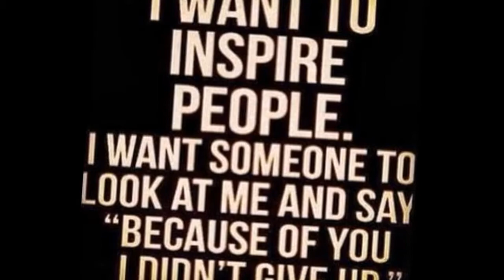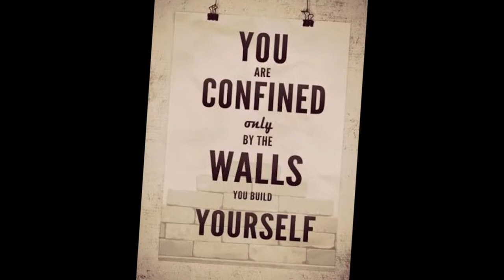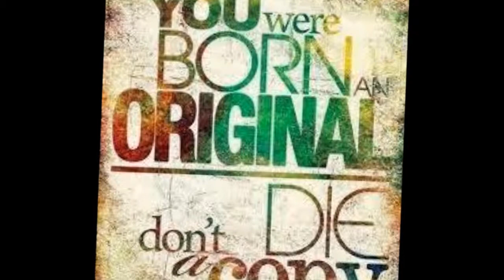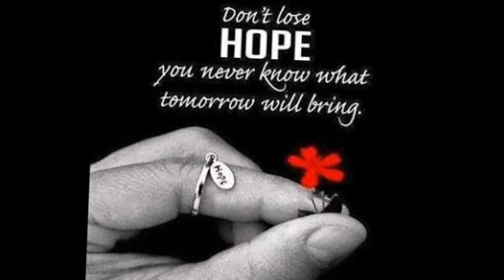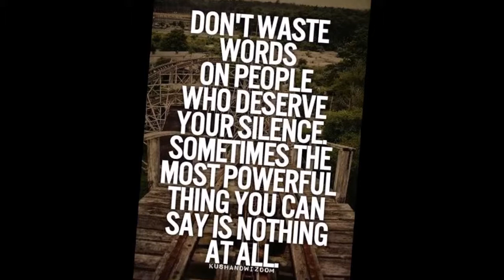BEAT FEELER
FEELING THE FLOW